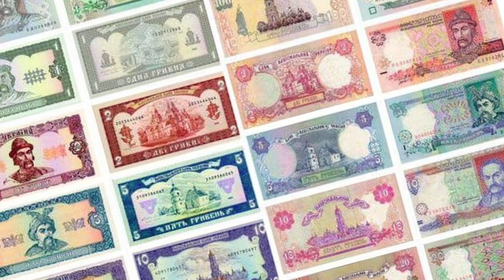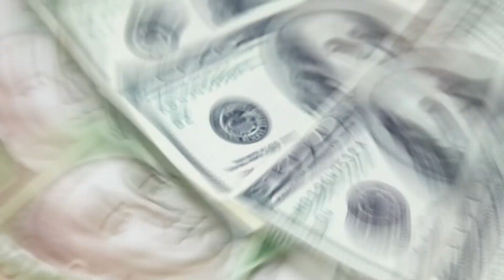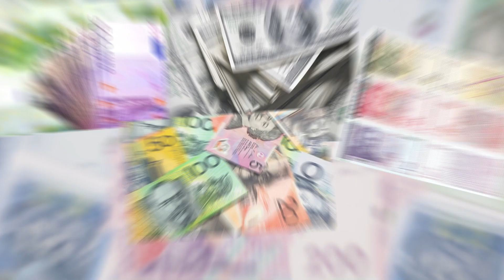ТОП 5 України: Гривня